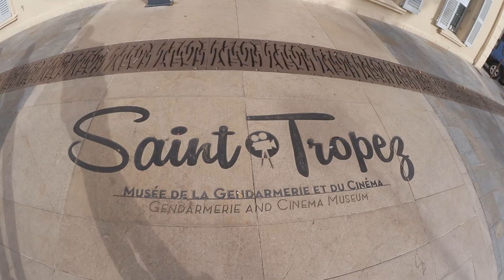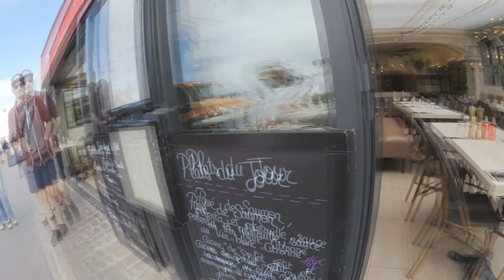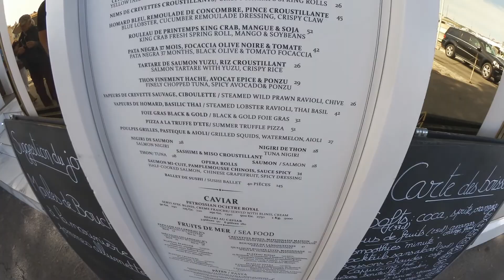Reise VLOG - Je t'aime France #5 - Markt in St. Tropez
Wir fahren gerne alle paar Jahre runter nach Südfrankreich an die cote d'azur und dort immer auf den 5 Sterne Campingplatz Prairies de la Mer In dem 10 teiligem Reise VLOG möchte ich euch die Ecke dort unten zeigen und einwenig die Kultur dort unten vermitteln. Wir sind dieses Jahr absichtlich nicht in alle Städte gefahren, die wir sonst für gewöhnlich abklappern. Dieses Jahr war eher nur eine kleine Ecke und am Strand rumgammeln angesagt :) Viel Spaß!